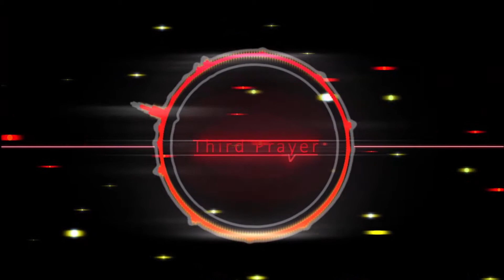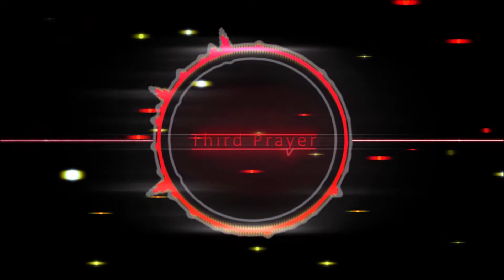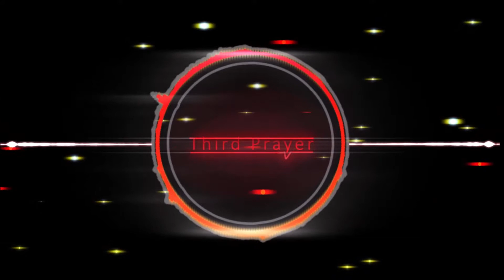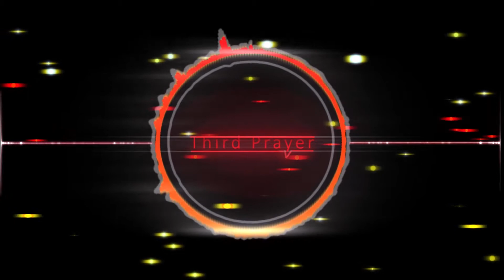Third Prayer [Electro]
Why hello there, how are you today? Here it is, the third song in the "Prayer" series. ALSO I KNOW I HAVE BEEN GONE FOR OVER A YEAR AND IM SO SORRY
I can't even remember how long this took to make (not because it took a while (well, it did), but because i spent so long deciding if I should upload it, because if you listen to it, it's pretty clear who inspired me to make this. It was Lockyn! I tried to mimic Lockyn's style for this song. I hope you enjoy! :)
If you would like to use this song in a video, please give credit at the end or in the description. Thanks! :)
Song made in FL Studio
Visuals made in Adobe After Effects CC ©